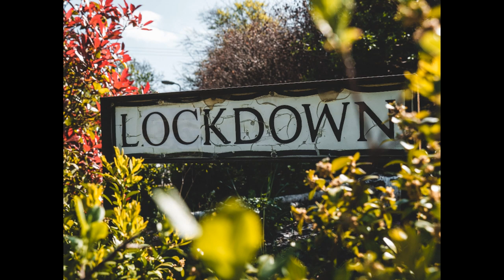Leave The Past Where It Belongs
Taking things that don’t belong to you is stealing and is against the law, especially in the bible. Sometimes it’s governments and rulers of countries that do the stealing and the people pay the price for this. Some countries have behaved worse than others, but the past is the past and, in many cases, it is best left where it belongs.